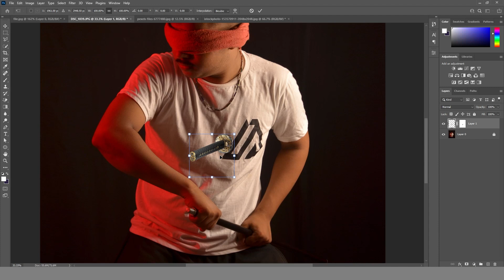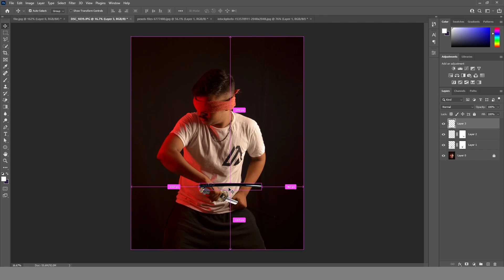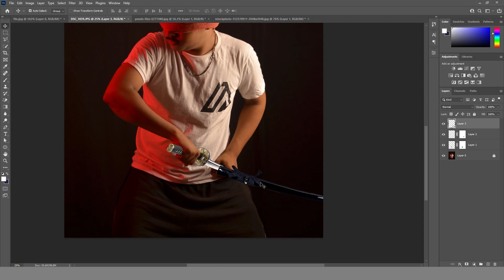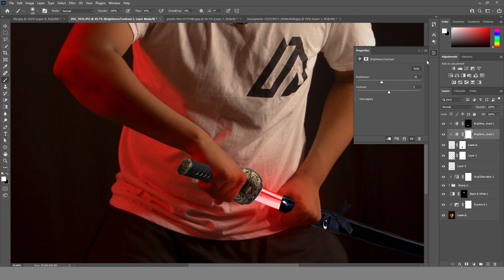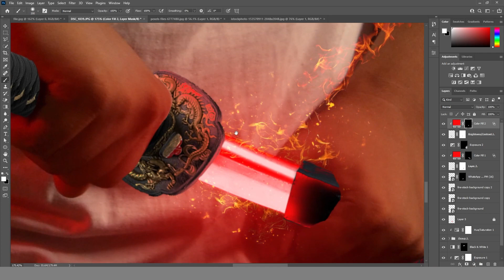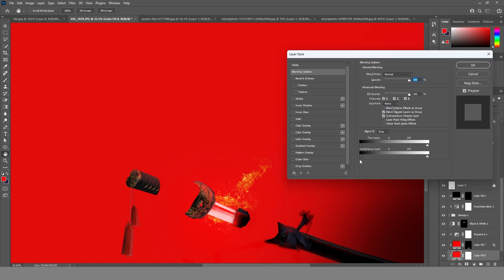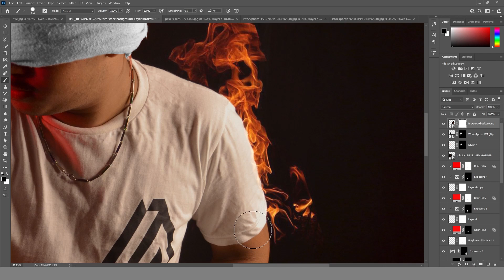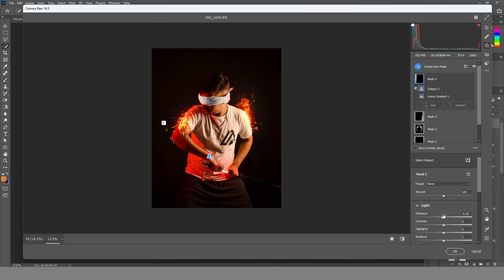Samurai Photo edit Tutorial in Photoshop.!| David ED